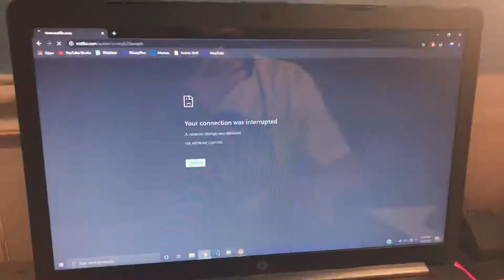When Studio Ghibli Films Aren’t on Netflix US so you use a UK VPN and it detects it..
REEEEEEEEEEEEEEEEEEEEEEEEEEEEEEE
I AM SOS ANNA!